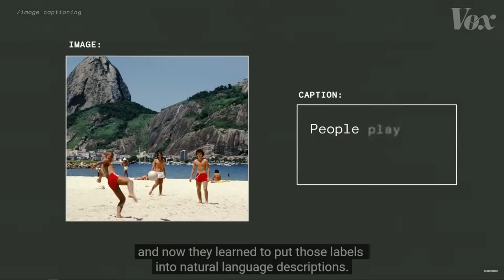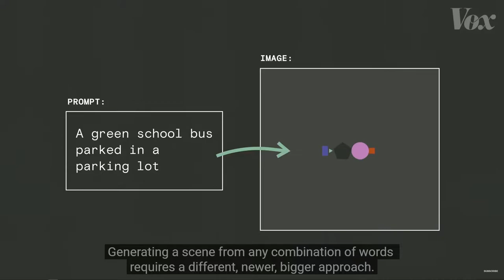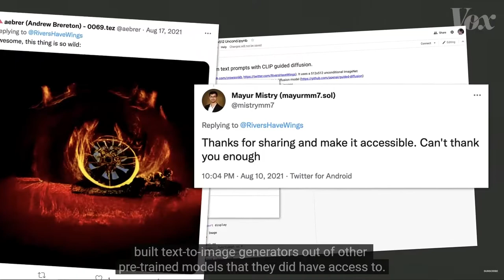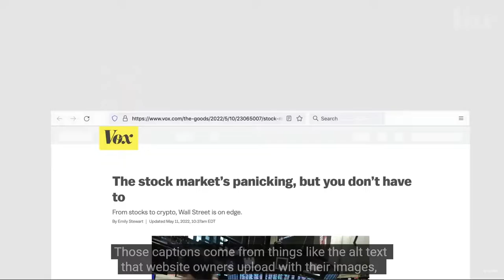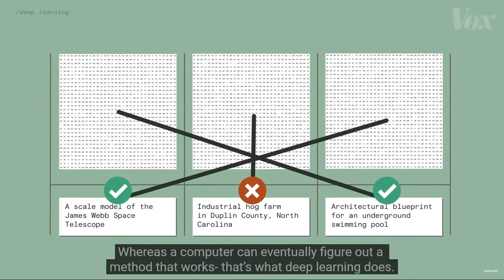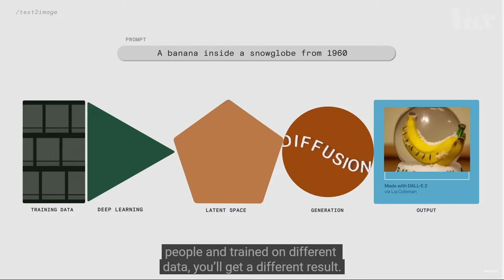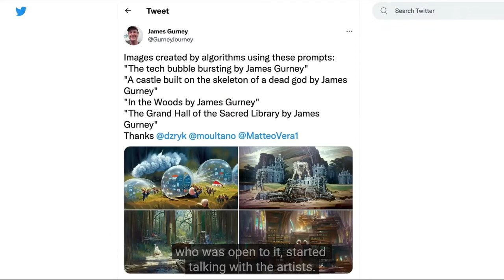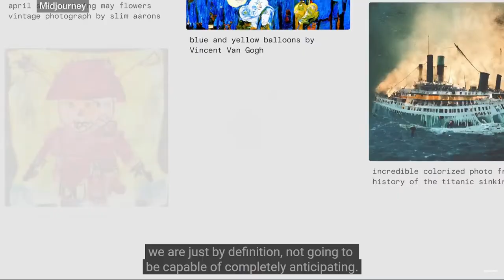ASC 2 2 AI Intoduction YouTube Video 14min